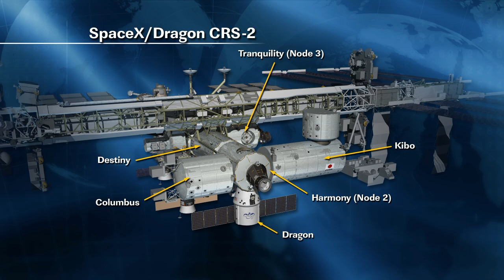ISS Update - Feb. 20, 2013